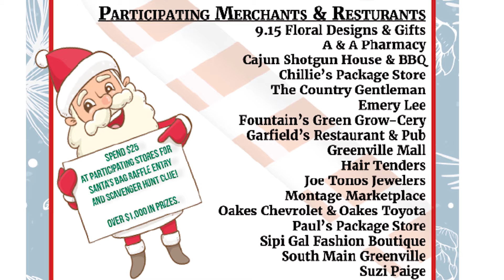Rivertown Christmas Announcement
It's almost time for Rivertown Christmas! Kay and Will are excited to tell you all about the festivities planned for this year's event! Tune in to find out how to win the Santa's Bag Raffle and where to find clues for the Community Scavenger Hunt!
Like all of The Chamber's events, Rivertown Christmas would not be possible without support from the community.

Joe Tonos Jewelers
Tax South

CB&S Bank
Delta Foundation Greenville Mississippi
Delta Sigma Theta Sorority, Inc.Greenville (MS) Alumnae Chapter
Main Street Greenville
Mitchell Distributing
OAKES TOYOTA
Sayle Sandifer & Associates, LLP
Trop Casino Greenville

Additional Santa's Bag Elves
Cafè Dat Taste of New Orleans: Private Dining, LLC.
Downtown Butcher & Mercantile
Downtown Grille
Elite Glass
Greenville Arts Council
Guaranty Bank & Trust Company
MarSu Interiors
Renegade Firearms
Scoops Ice cream and grille
Sherman's Restaurant